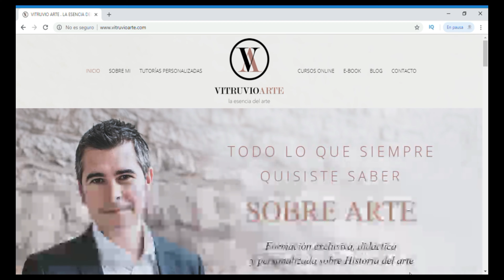EL DAVID DE MIGUEL ÁNGEL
Hoy vengo a hablaros de la que posiblemente sea una de las mejores esculturas de la Historia del Arte Universal: el David de Miguel Ángel. Vasari medio siglo después de la realización de la obra habla de ella como la mejor escultura jamás realizada por un artista, tanto de su época como de la clásica.
Nos encontramos ante la única escultura de Miguel Ángel en la que no eligió personalmente en la cantera el bloque de mármol sobre el que iba a trabajar. Este colosal bloque de mármol llevaba unos veinticinco años abandonado en la catedral tras la intervención de varios artistas en el mismo durante el siglo XV. Cuando Miguel Ángel toma este bloque de mármol pensaba que era imposible realizar una escultura de un único bloque sin añadir otras piezas.
Miguel Ángel mandó a construir una valla alrededor del bloque de mármol y se puso a trabajar en la escultura del David en solitario. Pero, ¿cómo llegó Miguel Ángel a realizar esta escultura? En 1501 precisamente fue cuando Miguel Ángel viajó de Roma a Florencia, posiblemente regresó a la ciudad del Arno para estar cerca de su padre. En este momento el gobierno de Florencia era republicano y, precisamente, este poder había sido encumbrado por personas de la clase social de su padre. Miguel Ángel mantenía una relación de amistad con Soderini, quien tenía el poder en este momento, muy similar a la que pudo tener con Lorenzo de Medici.
Uno de los problemas que nos vamos a encontrar a la hora de tratar esta obra es su ubicación. Ya hemos dicho que el bloque de mármol pertenecía a la Catedral. Iba a formar parte de una decoración de esculturas colosales que iban a ser situadas en la parte alta del Duomo de Florencia. Por lo tanto una de las ubicaciones que se barajaron para esta escultura era delante de la catedral de Florencia. Otra ubicación propuesta era la logia de la plaza de la Signoria, muy relacionada con el ideal de gobierno republicano que tenía la ciudad en este momento. Por último, la tercera ubicación era la que finalmente fue elegida, es decir, delante del Palazzo Vecchio. Se piensa que Michelangelo prefería como ubicación la logia, de hecho, Sangallo, que era amigo de Miguel Ángel y se encontraba entre los expertos que tenían que decidir esta ubicación, defendió esta postura. Colocarla ante el Palacio de la Signoria significaba vincularlo más al poder.
Cuando contemplamos el David de Miguel Ángel, lo primero que nos llama la atención es el modelado tan perfecto del cuerpo. Pero si nos fijamos bien, vemos unas cuantas desproporciones. En primer lugar observamos como la mano derecha está desproporcionada con respecto al resto del cuerpo. Puede ser que, como el bloque ya había sido acometido por otros artistas, Miguel Ángel tuviera que adaptarse a lo realizado por estos escultores. Otra de las razones que apuntan los expertos es, que como en un principio el bloque de mármol estaba pensado para que se colocara en lo alto sobre los contrafuertes de la catedral, la desproporción de la mano para corregir los defectos ópticos. Sin embargo, esta idea queda descartada si nos fijamos en los pies que también se encuentran desproporcionados. Ésta puede deberse a la excesiva apertura que nos encontramos entre las dos piernas. También podemos observar como la proporción del tronco es muy estrecha con respecto a la figura humana. Por último, la cabeza también tiene cierta desproporción.
El momento elegido por Miguel Ángel para abordar esta escena es justamente el anterior al enfrentamiento de David contra Goliat que se puede ver en la tensión de los músculos. Vemos cómo se marcan perfectamente los músculos, las venas e incluso los tendones. El tipo iconográfico del David ha cambiado durante el Renacimiento. Ya Donatello o Verrocchio habían representado a este héroe el Antiguo Testamento en el momento en el que había vencido a Goliat como un joven todavía. Durante la Edad Media se prefería la iconografía del David como rey barbado, pero Miguel Ángel elige el momento de tensión, el momento anterior a enfrentarse con este gigante, por lo tanto también ha cambiado la iconografía.
El David de Verrocchio y el David de Donatello eran todavía niños, sin embargo, el David de Miguel Ángel ya vemos que nos muestra un cuerpo más atlético, más propio de un adolescente. Una de las características de las obras de Miguel Ángel es, precisamente, esta anatomía hercúlea en la que identifica la fortaleza física con la fortaleza moral. David sujeta la onda con la mano izquierda sobre el hombro y tiene un gesto de concentración ante lo que le espera. Vemos cómo aparece con el ceño fruncido y también la fuerza de la mirada que se consigue a través del trepanado de las pupilas y del tallado del iris.